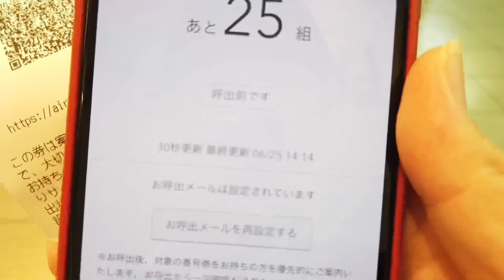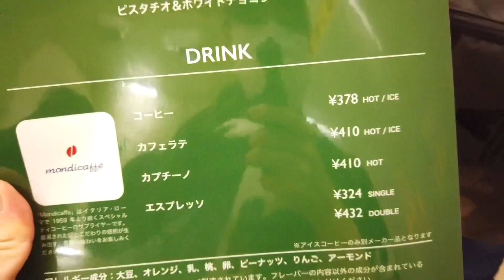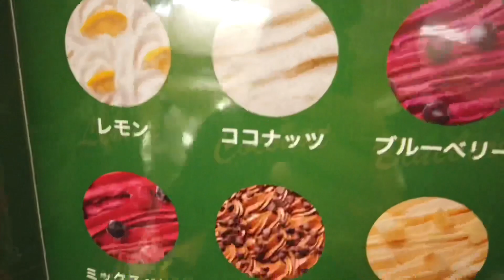世界的老舗ジェラート「Giolitti(ジョリッティ)」日本上陸！新宿にオープン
イタリア　ローマ発の世界的な有名ジェラートブランド「ジョリッティ」が東京にオープンしました
新宿ルミネエストの地下ということで駅から0分

仕事の合間に早速行ってみました。
小さいお店なのでおひとり様に最適です

100年以上続くイタリア悠久の味をしかと堪能しましたよー

※営業時間はルミネエストに準ずる